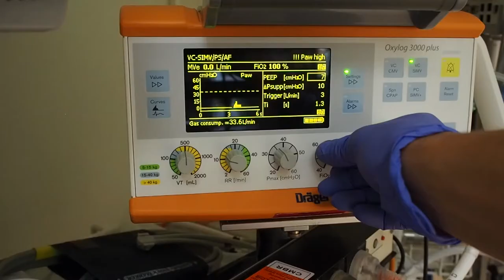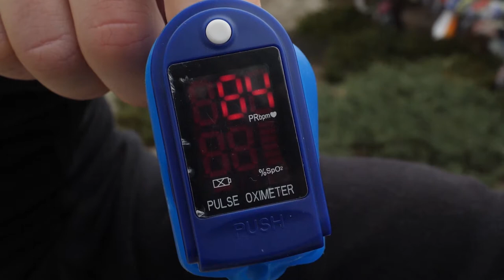Limits of Life - Long trailer - Rough Cut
‘The Limits of Life’ is the unique story of humankind’s life force, our bodies will to survive. Dr Nick Wilson, a specialist in Intensive Care Medicine, fights daily to keep critically ill patients alive in hospital. He has to have very emotional and difficult conversations with families, about why their relative may not survive. LOL is a 6 part series about Nick’s quest to explore and explain how our incredible bodies work, and why it’s so crucial to look after our health, so that if and when we become critically ill, we can be better prepared to survive. With his key insight, Nick is able to push himself to the edge of his life, as only a Doctor can ‘safely’ do, along with his unwitting, tight knit crew of filmmakers, troublemakers and scientists.
The most extreme environments on earth will be used to recreate the physiological stresses encountered by the body during critical illness. For example, at high altitude, the oxygen levels plummet, leaving the body in a state of ‘hypoxia’. The way the vital organ systems (heart, lungs, blood, kidneys) adapt to this stress, and ultimately fail, replicate the process seen in patients with respiratory failure, for for example from severe pneumonia.

Uniquely, the presenter, armed with a detailed knowledge of emergency and intensive care medicine will use his own body to immerse in, experience and explain concepts central to modern critical care.
When we are extremely unwell and on the edge of death we all have a unique and different ‘physiological reserve’ that keeps us alive. This fight for life is not dissimilar to climbing a mountain, or running a marathon. The healthier, the stronger our reserve, the more capable we’ll be of running that race, or surviving an admission to an Intensive Care Unit following a major operation, infection or heart attack etc. This is a crucial concept to understand, so that we can have the best chance of survival in life, and be better able to cope with difficult decisions for relatives on the edge of life.

Captured beautifully using the latest filming equipment, 4k drones and underwater cameras, each episode draws upon a hospitalised patient case example to link the extreme experiments and adventure with modern critical care. Linking the disease process that patient has, with the ICU life-support provided and then to the extreme environment adaptations.
Join us on this adventure around Planet Earth, from the highest mountains in the Himalaya, to deep under the Pacific ocean, across scorching deserts to the icy arctic tundra, uncovering the most beautiful yet treacherous of habitats in existence.

Nick and the crew turn the cameras and experiments on themselves, performing ‘Gonzo Science’, whereby novel experiments are conducted, the outcome of which is genuinely not known and will make genuine new scientific discoveries! For example, taking blood samples and echocardiograms on 7000m+ peaks, measuring our lung capacity 30m deep under the sea, having constant temperature measurements in a desert or ice cave. Learning from indigenous communities and athletes who have  evolved and adapted to survive and thrive in these harsh conditions.

What can we take from this extraordinary, death defying, if a little crazy journey?

Merging medicine, science, anthropology and adventure into an entertaining and exciting story, in a truly unique way, we provide the audience with a profound sense of understanding and care for their own health. At a time when humanity is increasingly looking towards healthcare to extend our ever lengthening lifespan, this series provides captivating viewing, and shines a light on how our incredible bodies really work. Promoting science, experimentation but crucially appreciation of our bodies. The body can fight enormous battles, but ultimately, our ability to cope and survive hugely  depends on how we choose to live our lives. Put simply, if you are healthy you are more likely to survive a severe illness or injury - this series provides a unique way of motivating people regarding their lifestyle choices.